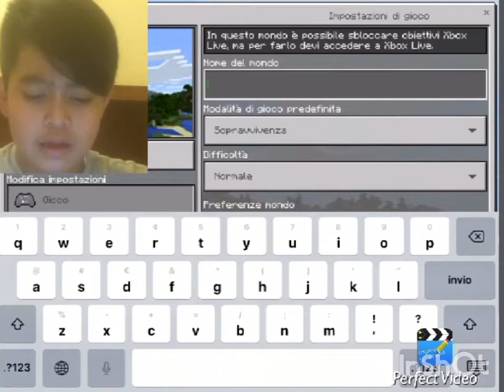Risorse su Minecraft [Minecraft Ita #2]